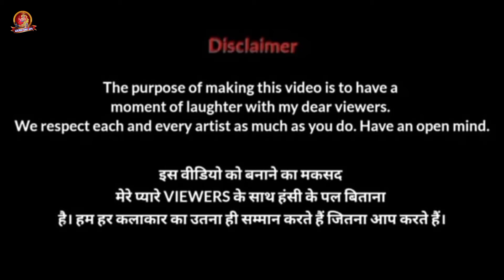Param Sundari Memes Drawing Video Song | Mimi |Kriti Sanon, Pankaj, Tripathi |Sanjeeb Funny Arts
funnyvideo sanjeeb funny arts#cartoon#meme

Hello sir
I am sanjeeb artist welcome to my sanjeeb funny arts YouTube channel.
For YouTube  Drawing Meme On Different Types Of Videos.
This is not hate video. Just for entertainment to have a moment of laughter with our viwers.
I never have any intention to hurt anyone's feeling  .
So kindly request you all not to spread out hate.
Cartoon video
Hindi song
Funny memes
Funny trailer video
Rosting videos
Trending songs